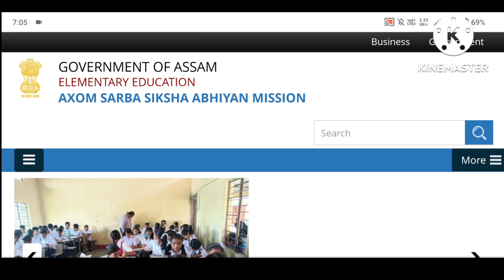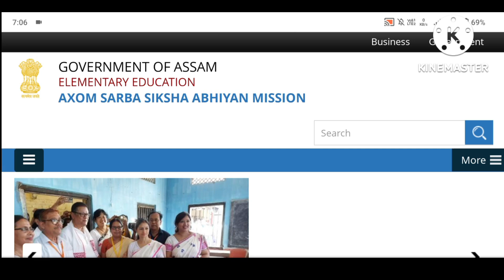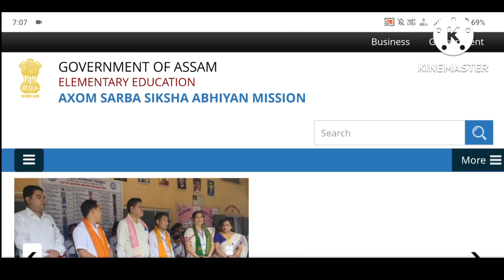কোনবিলাক শিক্ষকে 65000 Teblet পাব ॥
কোনবিলাক শিক্ষকে 65000 Teblet পাব ॥ ‎@Nalini Kanta Deka

Good News for All Employee of Udalguri District ॥‎@Nalini Kanta Deka

About This Video:
By this video I am trying to describe